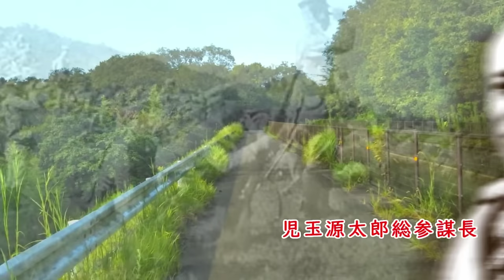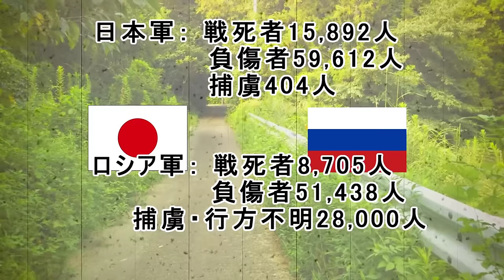奉天会戦 史上最大の戦い【天才・乃木大将が日本軍を救う】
当時史上最大の会戦であった奉天会戦の動画です。

大山巌、乃木希典、児玉源太郎、クロパトキン